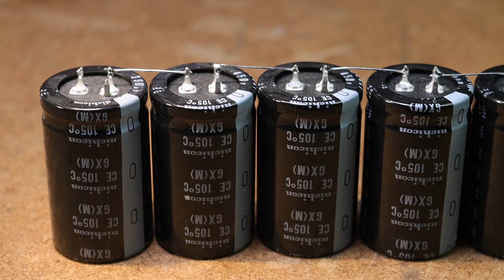Homemade BIG High Voltage Multiplier 130kV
Mit dieser Hochspannungskaskade erzeugen wir Spannungen von einem anderen Level.

Wie funktioniert sie? Ich erkläre es euch in diesem Video.
Wie lange Blitze können wir erreichen? Lass es uns testen!

Ihr wollt die AC Hochspannungs-Versorgung nachbauen?